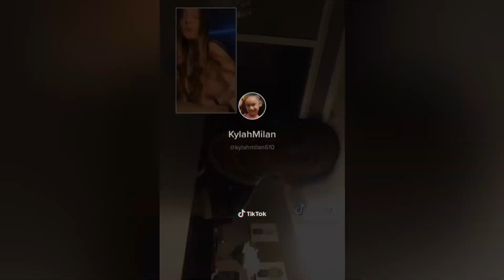Ticktock video by Kylah